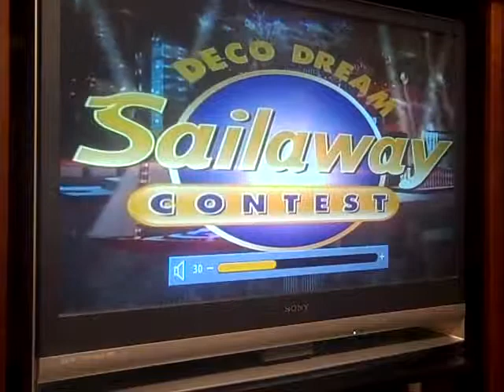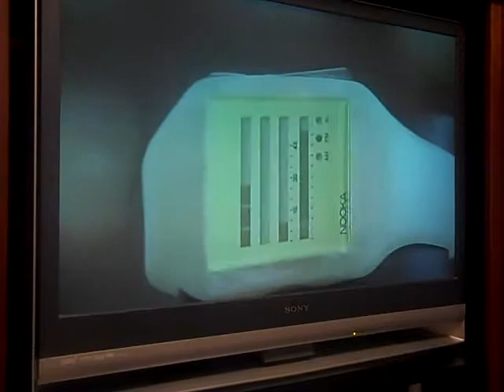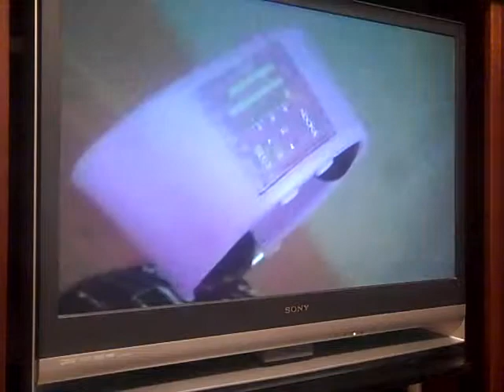Rahsaan, Owner of Stock X Change Sneaker Boutique on Deco Drive part 4 (full interview)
Here's the full interview with all the back story.